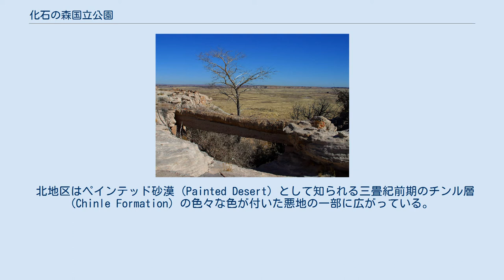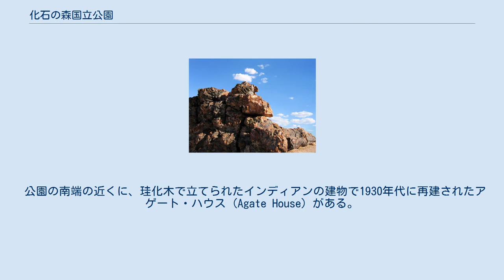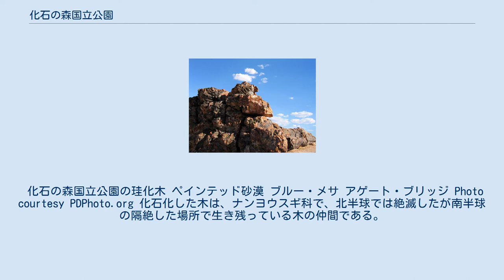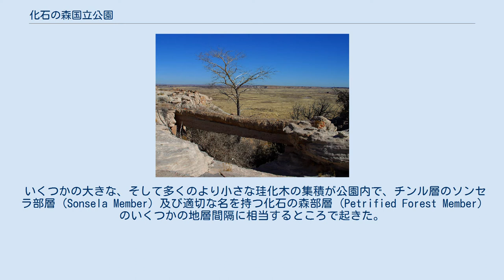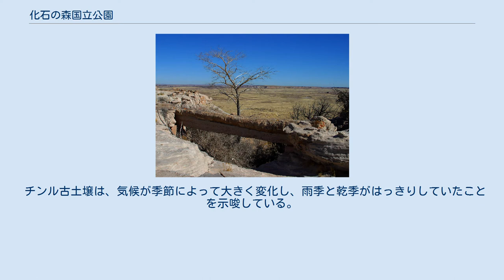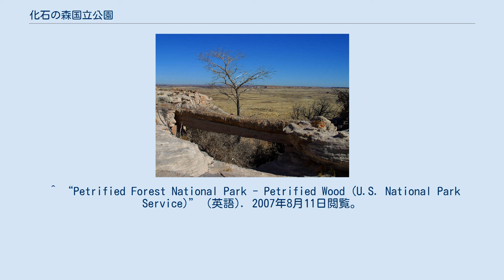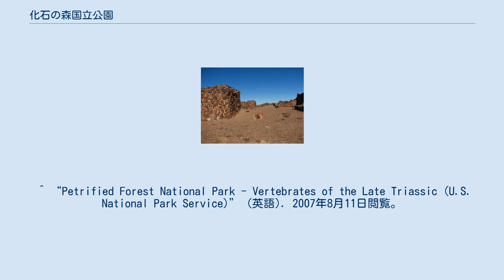化石の森国立公園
化石の森国立公園の位置 化石の森国立公園内の珪化木 化石の森国立公園（かせきのもりこくりつこうえん、Petrified Forest National Park）は、ホルブルックとナバホの間の州間高速道路40号線沿いにあるアリゾナ州北東部の国立公園である。
 世界最大で最も色彩豊かな珪化木―そのほとんどはアラウカリオキシロン・アリゾニカム (Araucarioxylon arizonicum) 種であるが―の集積の1つが目玉となっている。
 公園は南北通路によって結ばれた2つの大きな地区から構成されている。
 北地区はペインテッド砂漠 (Painted Desert) として知られる三畳紀前期のチンル層 (Chinle Formation) の色々な色が付いた悪地の一部に広がっている。
 南地区は珪化木のいくつかの集積だけでなく色彩豊かな地形がある。
 南地区ではいくつかのインディアンの岩面彫刻の場所も見つかっている。
 公園の南端の近くに、珪化木で立てられたインディアンの建物で1930年代に再建されたアゲート・ハウス (Agate House) がある。
 毎年、約600,000人がこの公園を訪れる（2006年は、581,681人であった）。
 化石の森地域は、1906年12月8日に国定公園に指定された。
 その後、ペインテッド砂漠が公園に編入され、1962年12月9日に、国定公園全体が国立公園に変更された。
 公園の面積は、885 km² / 341.5 sq mi （218,533 エーカー）である。
 ハイキングの機会は限られている。
 公園内の整った歩道は最長でもわずか3.2 km（2マイル）しかなく、その他のものは1.6 km（1マイル）かそれ以下である 未開地でのキャンプとハイキングには許可が必要である。
 しかし、道路が公園のほとんどの部分に伸びている。
 化石の森国立公園の珪化木 ペインテッド砂漠 ブルー・メサ アゲート・ブリッジ Photo courtesy PDPhoto.org 化石化した木は、ナンヨウスギ科で、北半球では絶滅したが南半球の隔絶した場所で生き残っている木の仲間である。
 三畳紀後期において、この砂漠地帯は熱帯に位置し、乾季と雨季があった。
 洪水の季節には、木々が育ったところから押し流され、砂の多い河道に溜まった。
そして、はるかに西にある火山の火山灰を豊富に含む砂利混じりの砂の層に周期的に埋められた。
 火山灰は、埋められた木を化石化し、木を二酸化珪素に置き代え、鉄とマンガンの酸化物で着色する二酸化珪素の源である。
 いくつかの大きな、そして多くのより小さな珪化木の集積が公園内で、チンル層のソンセラ部層 (Sonsela Member) 及び適切な名を持つ化石の森部層 (Petrified Forest Member) のいくつかの地層間隔に相当するところで起きた。
 化石となった木の幹の大半は倒れた状態で保存されており、元々生育していた場所から少なくともある程度の距離を運ばれてきたにもかかわらず、大きな集積は、「森」 ("forests") （例えば、虹の森 (Rainbow Forest) 、水晶の森 (Crystal Forest) 、黒森 (Black Forest) など）と名付けられた。
 しかし、（一般の観光客には簡単に行けない）いくつかの場所では、木の切り株のまま化石となったものもあり、おそらくその多くは埋められる前に大きく移動したわけではないであろう。
 保護や、私有地から合法的に収集された木が近くで売られているという事実にもかかわらず、木の化石の盗難は、問題となり続けている。
 7人の国立公園局の保護官の監視、柵、警告の標識、275ドルの罰金という脅しにもかかわらず、毎年約12から14 t の木の化石が化石の森から姿を消す。
 化石の森国立公園のチンル層は、また葉、脊椎動物（植竜類と呼ばれる巨大なワニのような爬虫類、メトポサウルス (metoposaurs) と呼ばれる大きなサンショウウオのような両生類、北米最古の恐竜の化石）、無脊椎動物（真水にすむ巻貝や二枚貝など）の豊富な化石を産出する。
 ペインテッド砂漠地域を作り出しているチンル層の悪地の人目を引く縞模様の色彩のほとんどは、三畳紀後期における土壌の生成によるものである。
 これらの古土壌 （古代の土壌）は、三畳紀における地形や古代の気候などの様相の証拠を保存している。